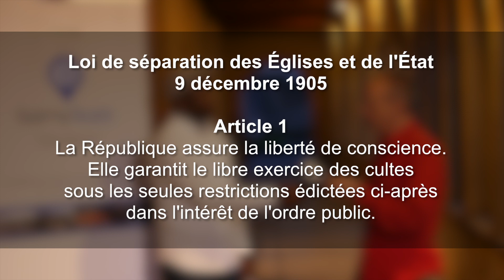En tête-à-tête avec Sidney : Laïque toi-même !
Le "Tête-à-tête avec Sidney", c'est un moment d’échange durant lequel les invités de la Fabrique de l’Égalité reviennent sur leur intervention et sur les sujets qui leur tiennent à cœur. Stéphane Aurousseau, administrateur de Couleurs Gaies, nous explique ce qu’implique l’application de la laïcité.